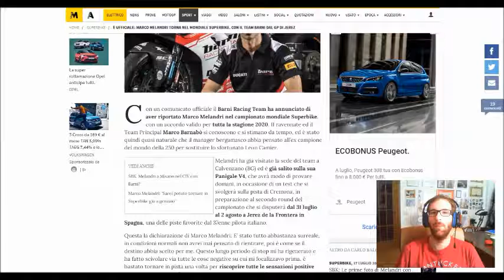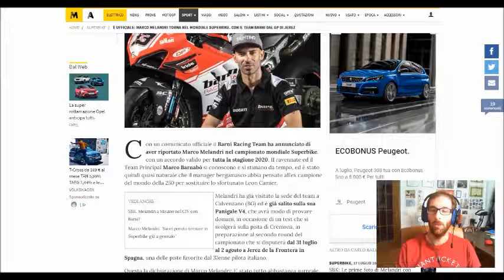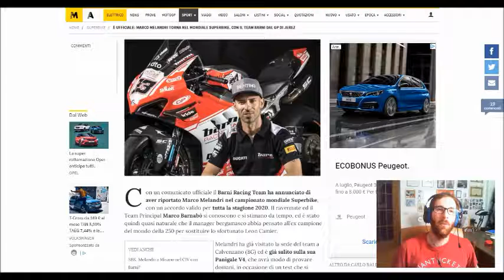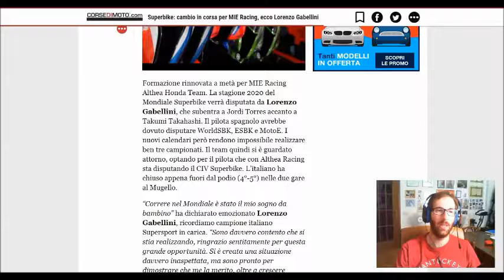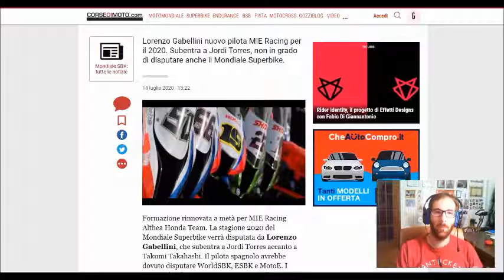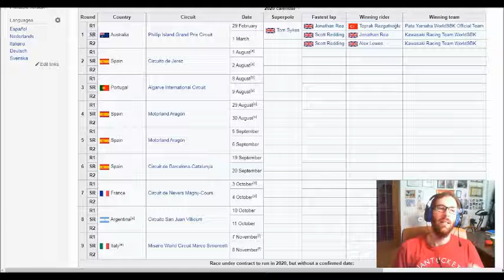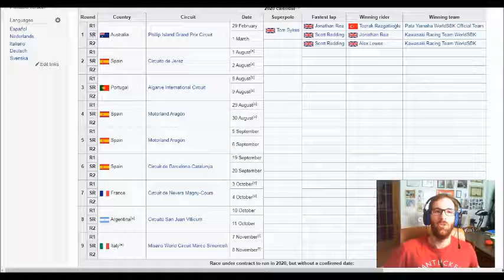Incredibile ritorno di Marco Melandri in Superbike! Analisi e opinioni di un tifoso Ducati